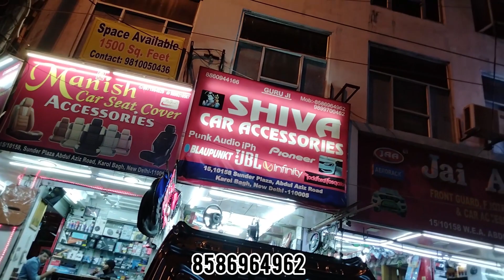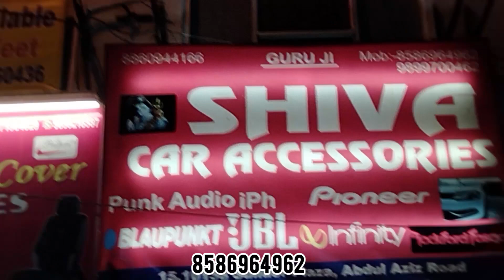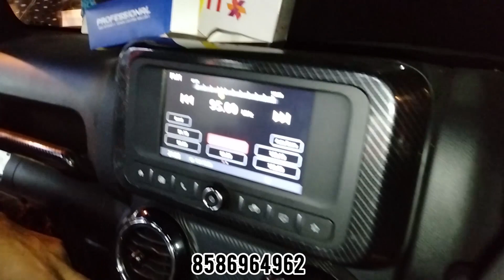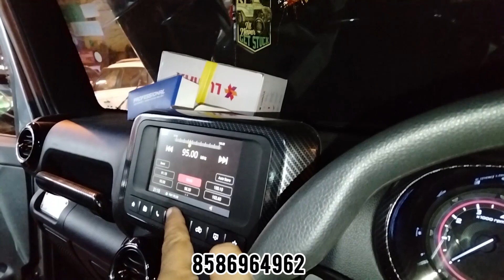mahindra thar 2021 new model | mahindra thar modification 2021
SHOP DETAIL
Adress-15/10171 Abdul Aziz road Karol Bagh Delhi
shiva car accessories-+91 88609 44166
bala ji car accessories-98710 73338

CAR ACCESSORIES-

__________________WARNING__________________